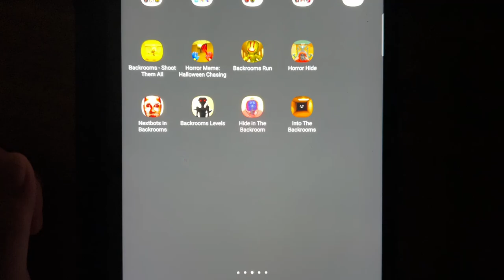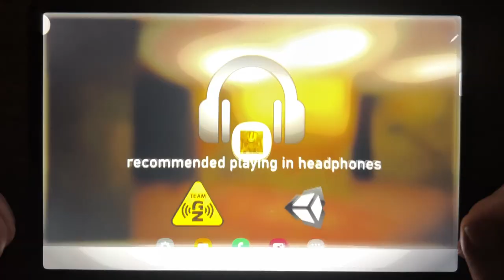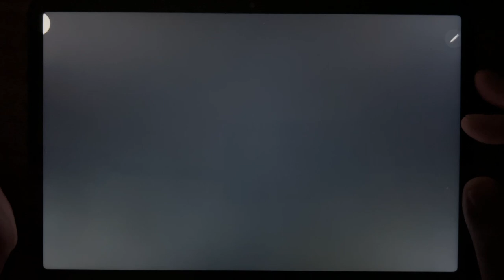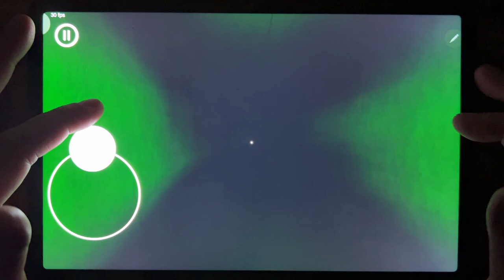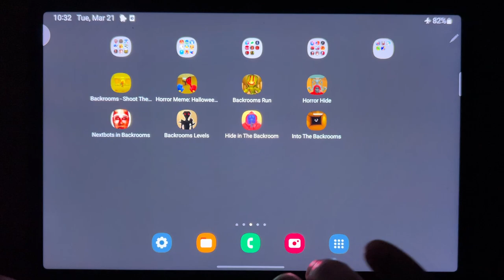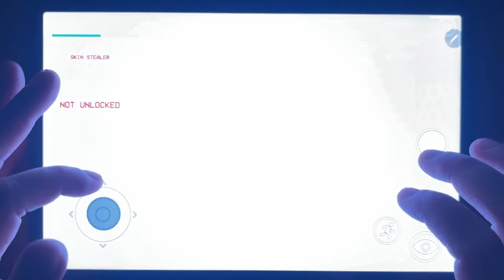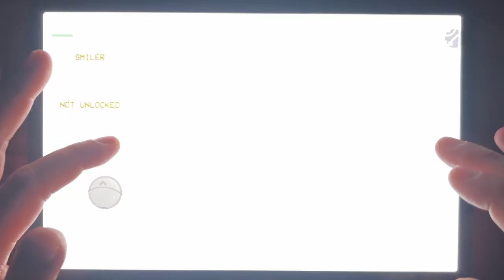Backrooms ( Shoot Them All + Halloween Chasing + Run + Hide + Nexbots + Levels +....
Backrooms - Shoot Them All, Horror Meme: Halloween Chasing, Backrooms Run, Horror Hide, Nextbots in Backrooms, Backrooms Levels, Hide in The Backroom, Into The Backrooms